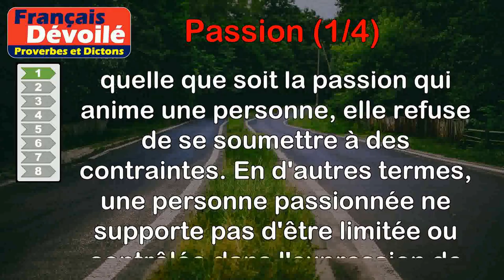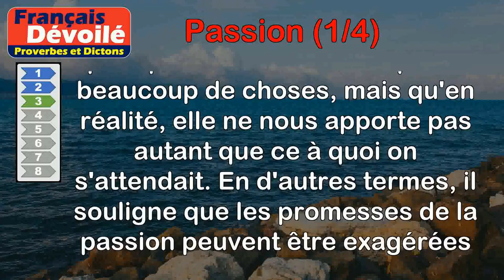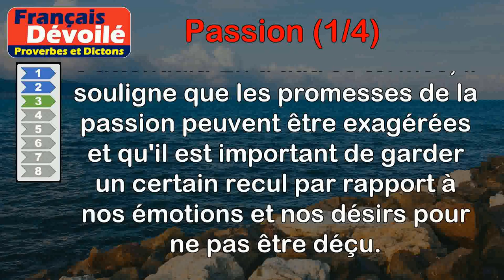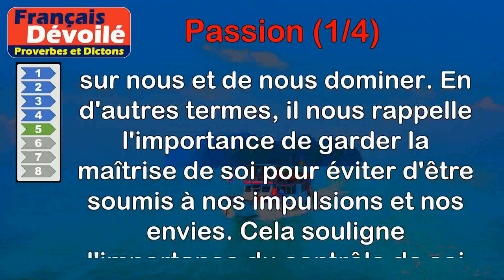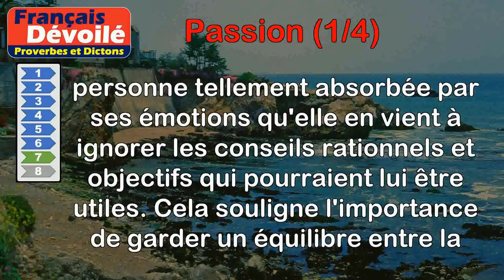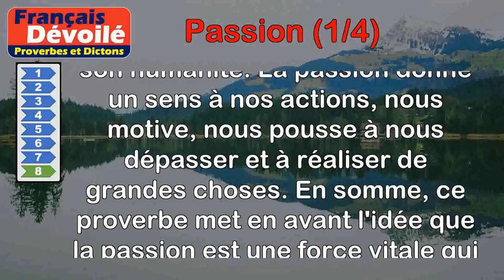Proverbes - Passion (1 de 4)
00:00 Introduction
00:08 Proverbe Français - De quelque passion que l'âme soit atteinte, elle ne veut jamais endurer de contrainte.
00:45 Proverbe Français - Ne va pas à tous vents, ni par tous les chemins.
01:29 Proverbe Français - La passion promet bien plus qu'elle ne donne.
02:07 Proverbe Bouddhiste - La mauvaise herbe est une plaie pour les champs, comme la passion pour le commun des mortels.
02:54 Proverbe Latin - Maîtrise tes passions, si tu ne veux en être l'esclave.
03:33 Proverbe Espagnol - Les trop fortes passions empoisonnent la vie.
04:11 Proverbe Espagnol - Quand le cœur est rempli par la passion, les oreilles sont fermées aux conseils.
04:54 Proverbe Persan - L'homme sans passion n'est pas un fils d'Adam.